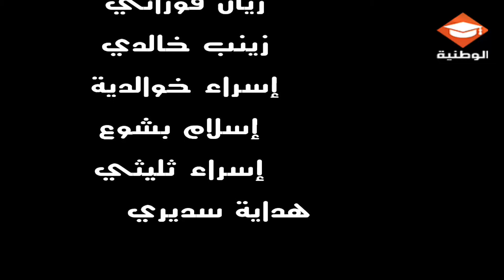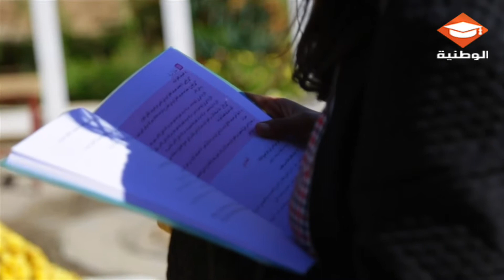الملتقى الوطني للسّينما والصّورة- تطاوين 2021- شريط زهرة الخريف (قفصة)